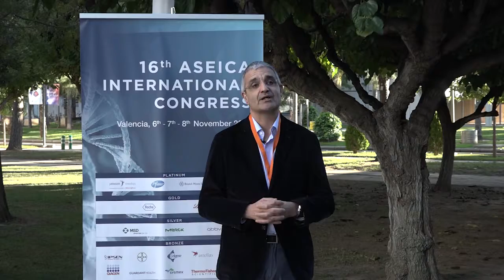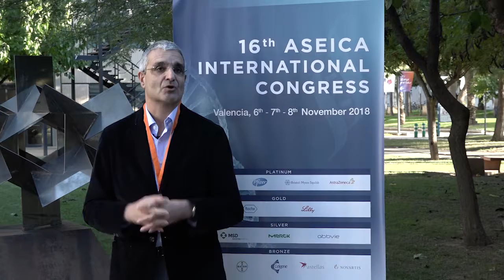Dr. Bustelo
El Dr. Xosé R. Bustelo, presidente electo de ASEICA e investigador del Centro de Investigación del Cáncer, Universidad de Salamanca-CSIC, nos hace una valoración sobre el ASEICACongress 2018